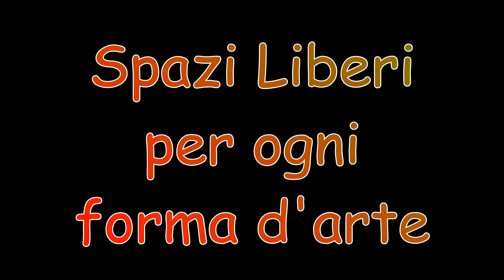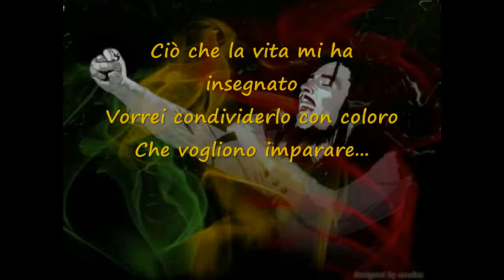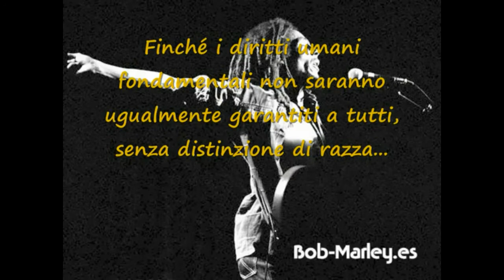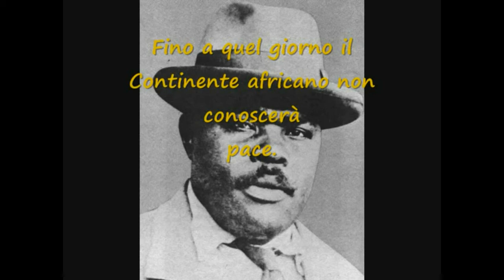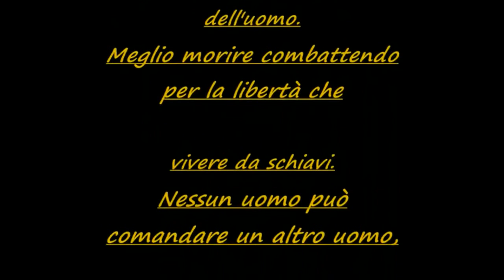promo C'era una volta il RAI (29-30 giugno) Guadamello di Narni (TR)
promo per il raduno antirazzista internazionale (29-30 giugno) Guadamello di Narni (TR)
FREE CAMPING, MUSICA LIVE, DIBATTITI, STAND e molto altro...